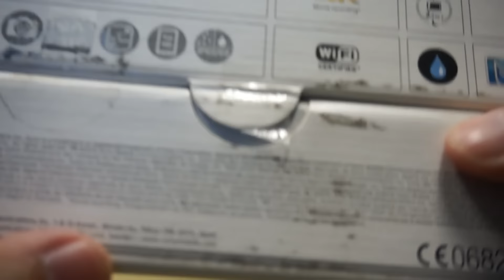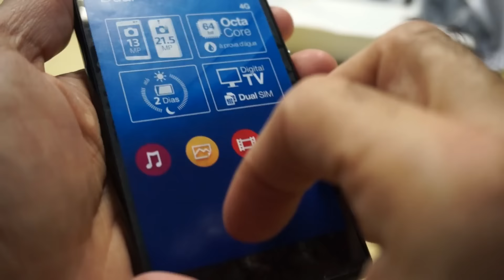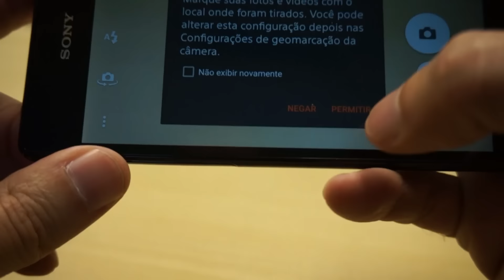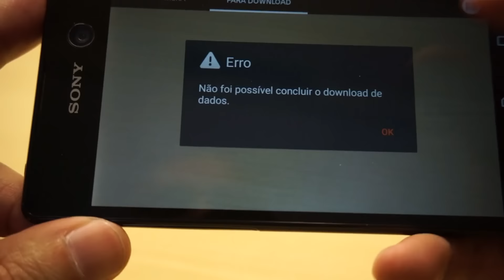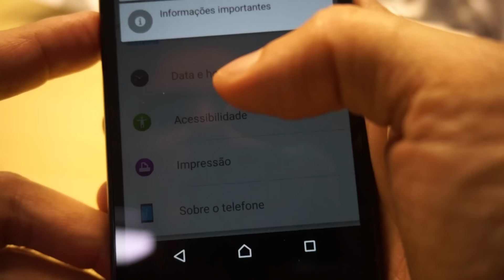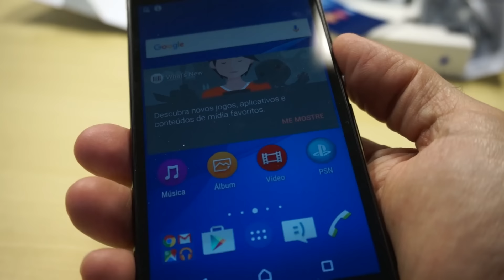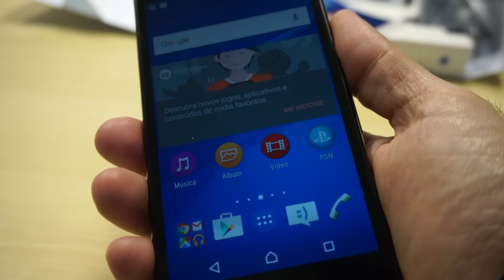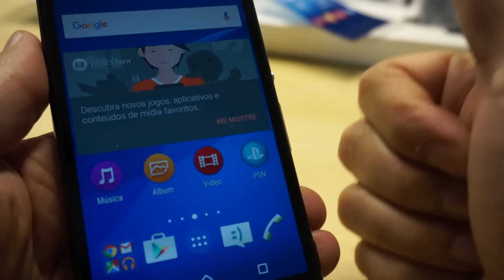Vale a pena comprar o Xperia M5?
No vídeo de hoje, veja se vale a pena comprar o Xperia M5 com as minhas impressões sobre o aparelho da Sony. Vale a pena conferir!